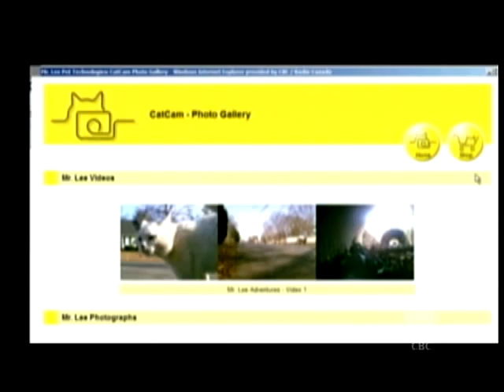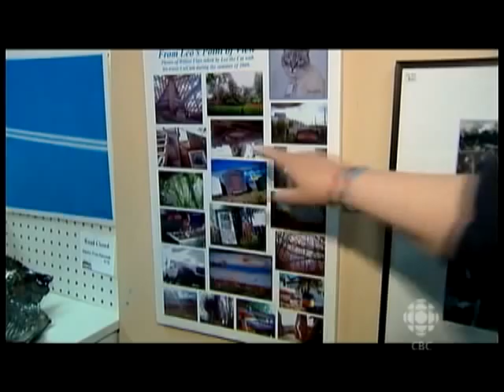Feline Photographer | CBC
Leo the cat is a new breed of photographer.